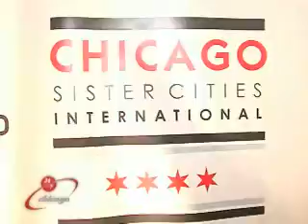Around Town: World Fashion Chicago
24/7 is showing you the latest international trends on the catwalk of World Fashion Chicago.